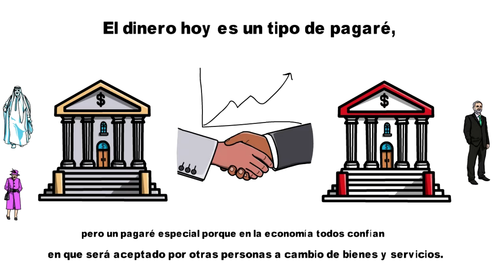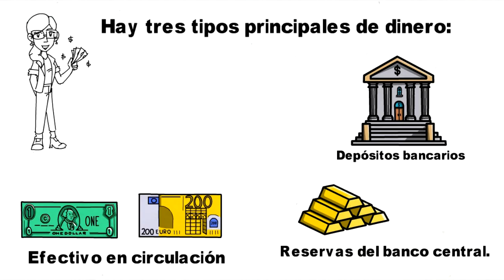Que le da valor al Dinero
Sabes por que le dinero en tus bolsillos tiene valor , ven y en un pequeño sketch y aprende, HAY COSAS QUE DEBES SABER..

El usuario debe ser consciente de que al invertir/operar en determinados productos como Divisas, Futuros, Opciones, Acciones, Índices, Materias Primas, CFDs o Criptomonedas está poniendo en riesgo el capital invertido, pudiendo perder todo o parte del mismo, razón por la cual sólo recomendamos que se invierta la cantidad de dinero que el usuario considere que estaría dispuesto a perder sin que esto suponga quebranto o riesgo grave para su economía.

Academia de trading Inquebrantables - declina cualquier responsabilidad con base en la información y opiniones contenidas en su canal, siendo responsabilidad única y exclusiva del usuario la inversión que éste decida llevar a cabo libremente.